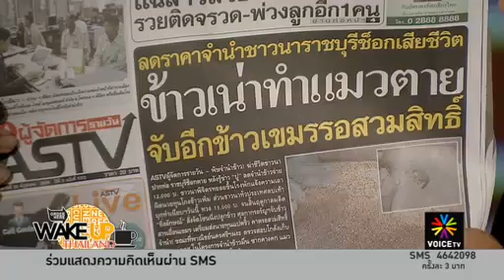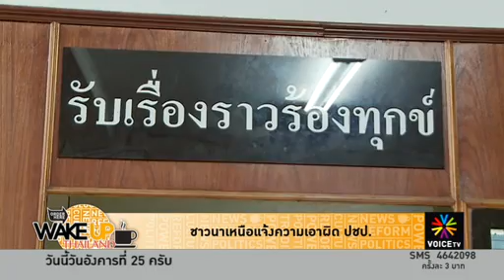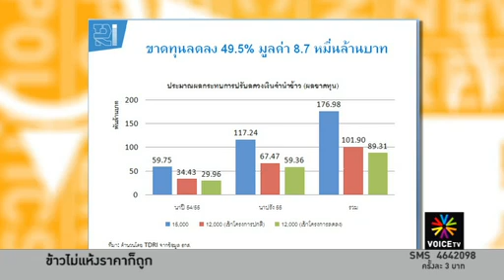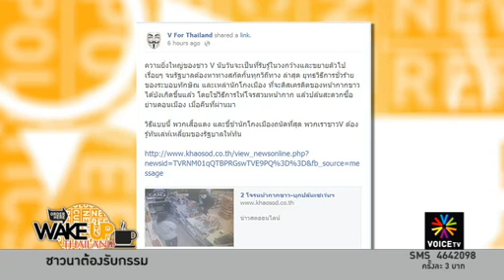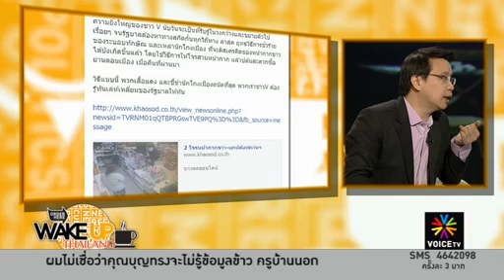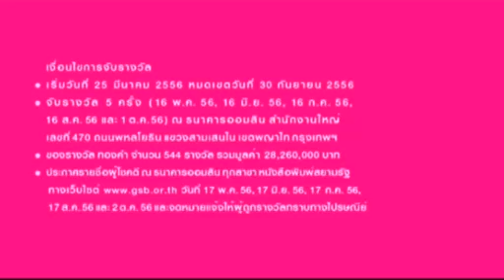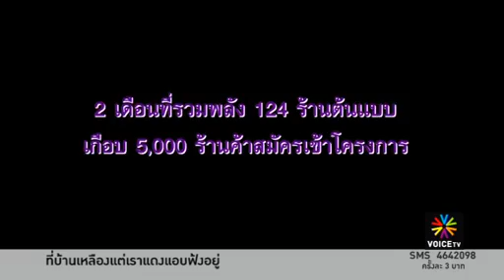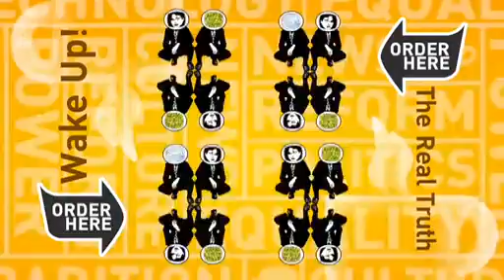ศาลกับระบอบการวิจารณ์โดยสุจริต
รายการ Wake Up Thailand ประจำวันที่ 25 มิถุนายน 2556 ตอนที่ 1

- อะไรๆ ก็. ทักษิณ
- ชาวนาช็อคตาย. รัฐบาลลดจำนำข้าว
- ชาวนาบุกทำเนียบ เขย่ารัฐบาลคงราคาจำนำข้าว
 - "บุญทรง" ควรออกจาก รมว.พาณิชย์ไหม???
- ชาวนาเหนือแจ้งความเอาผิด ปชป.
- ลดจำนำข้าว ชาวนาเดือดร้อนที่สุด.???
- ชัย ราชวัตร  ยัน กระหรี่ไม่ใช่หญิงคนชั่ว
- เป็นสิทธิที่ประชาชนพึงวิจารณ์ได้โดยสุจริต :  ศาลยกฟ้อง"ชวนนท์"หมิ่น"สุรพงษ์"
- โชห่วย ..โชว์สวย
- DSI ได้ฤกษ์ส่ง" มาร์ค-สุเทพ" ให้อัยการสั่งฟ้อง"ฆ่าและพยายามฆ่า 99 ศพ"
- เสวนา 81 ปีอภิวัฒน์สยาม
- สหรัฐแบนสินค้า "แอปเปิ้ล"ลอกเลียนลิขสิทธิ์"ซัมซุง"ทำไมต้องให้ โอบามาตัดสิน...
 - "เต็ง เส่ง"ตำหนิ "Time " เสี้ยม! ขึ้นปกพระวีระสุ
- กษัตริย์กาตาร์เตรียมสละบัลลังก์ให้มกุฎราชกุมาร
- อาการ"เนลสัน แมนเดลา"ทรุดหนัก
- ตำรวจมาเลย์จับผู้ประท้วงค้านผลการเลือกตั้ง
- แดงเชียงใหม่ใส่หน้ากากขาวชูข้อมความเชียร์ทักษิณ -- นายก
- กสทช. เตรียมช่อง 10 ให้รัฐสภา